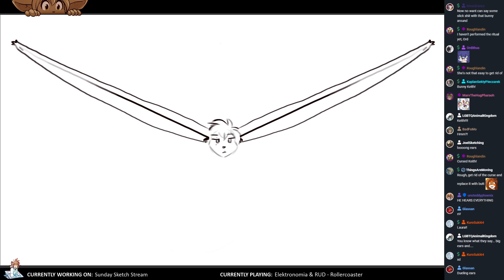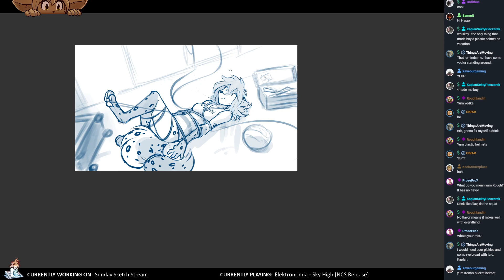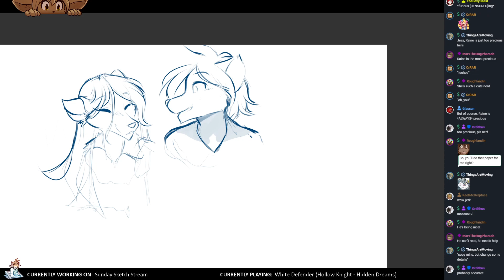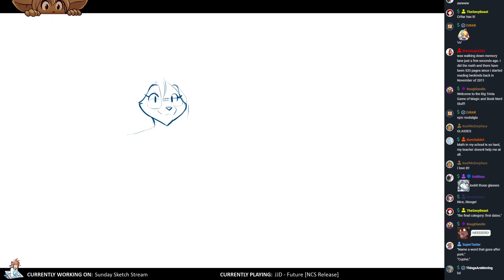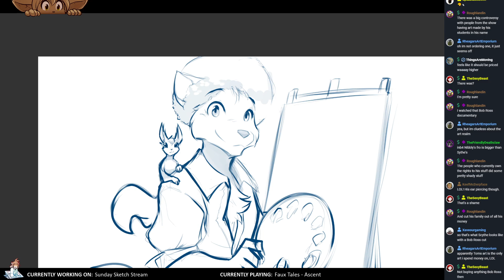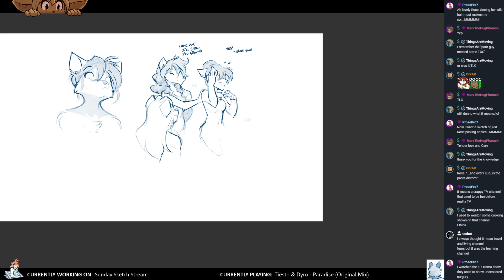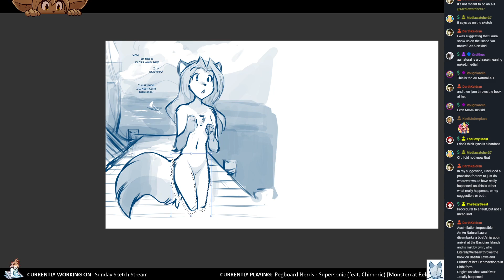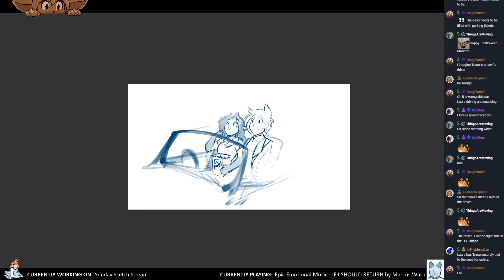Twokinds 2022.04.04 Sketch Stream x20